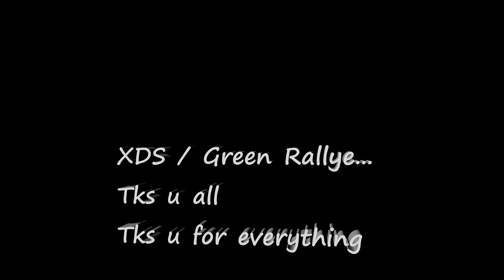xds green rallye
Xavier de soultrait martin bonnet